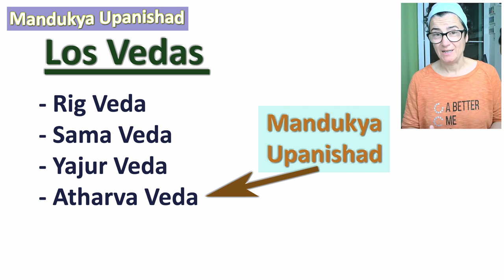Mandukya Upanishad 🙏 Explicación en español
El Mandukya Upanishad nos ofrece un enfoque de la realidad haciéndolo a través de la conocida y mística sílaba Aum.

En el Mandukya Upanishad se habla de lo infinito, de experimentar la no-dualidad y de experimentar el vacío. Esta última idea es muy budista. De hecho, este Upanishad se creó alrededor del siglo II, y aunque hay controversia, algunos afirman que se hizo bajo la influencia del concepto budista Mahayana del vacío. Muchas veces, es citado para explicar la relación filosófica que hay entre el hinduismo y el budismo. Y sobre todo este upanishad, tiene mucha influencia en doctrinas como la advaita vedanta.

En el Mandukya Upanishad vemos el campo de acción de la conciencia humana, empezando desde el estado de vigilia y avanzando hasta donde la percepción de la dualidad está superada y llegando al Ser Puro, al estado Absoluto. A través del estudio de los tres primeros estados podemos seguir el camino para cultivar una vida espiritual, que nos llevará hasta el cuarto, hasta el Todo, hasta el Yo puro.

📗 Libro recomendado para saber más sobre los Upanishads